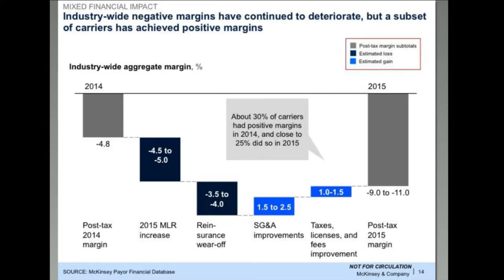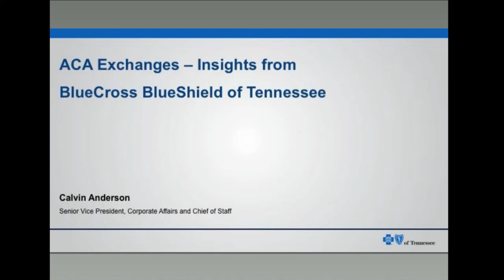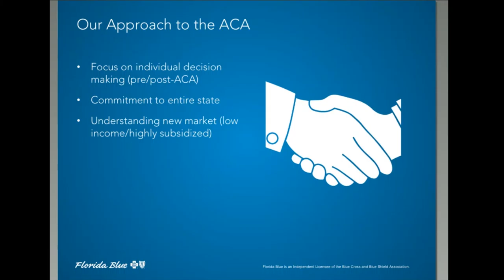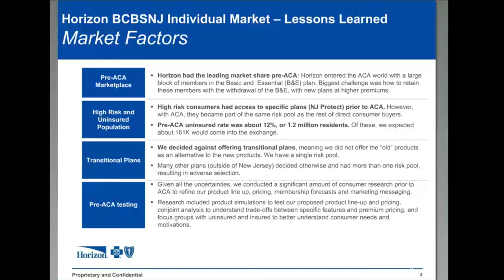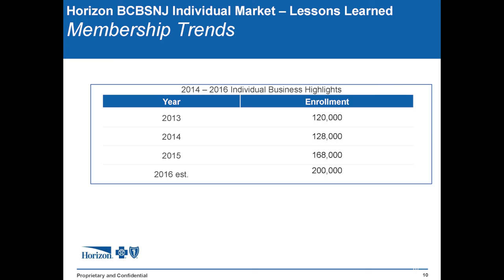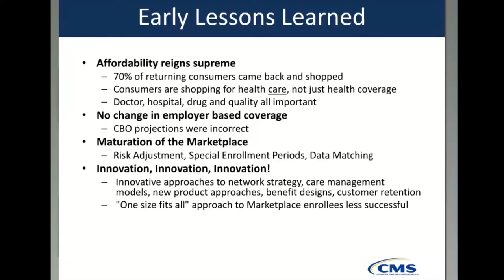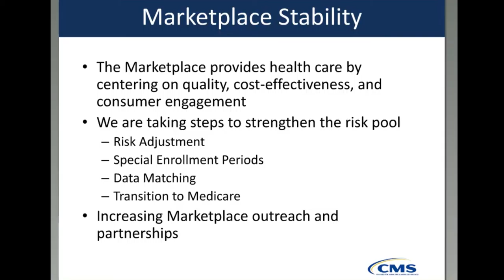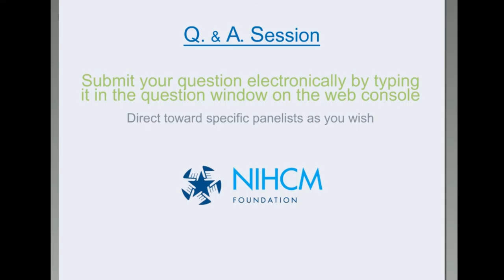ACA Check-up: What's the Prognosis for the Exchanges?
Webinar hosted on October 26, 2016 by the National Institute for Health Care Management (NIHCM) Foundation

Remarks by:
-Loren Adler, The Brookings Institution
-Calvin Anderson, BlueCross BlueShield of Tennessee
-Prakash Patel, GuideWell / Florida Blue
-Jon Urbanek, Florida Blue
-Ed Lara, Horizon Blue Cross Blue Shield of New Jersey
-Michael J. Considine, Horizon Blue Cross Blue Shield of New Jersey
-Kevin Counihan, CMS